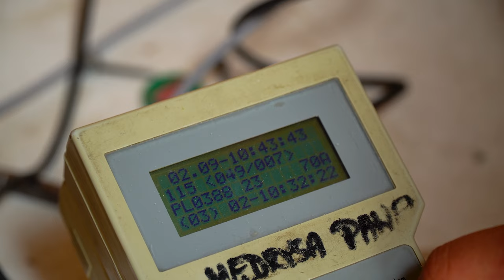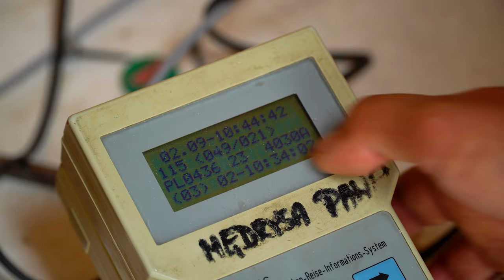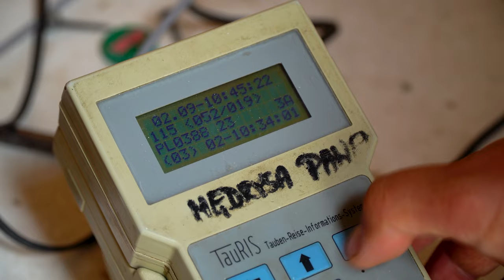Paweł Medrysa - PZHGP 0388 Alwernia-Spytkowice / 3 Lot konkursowy gołębi młodych 242 km 🥂🏆